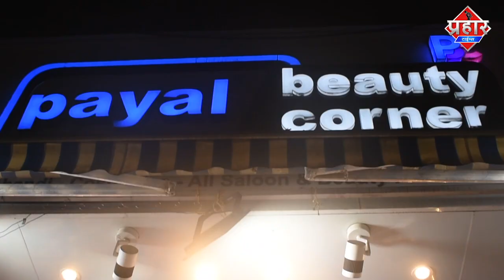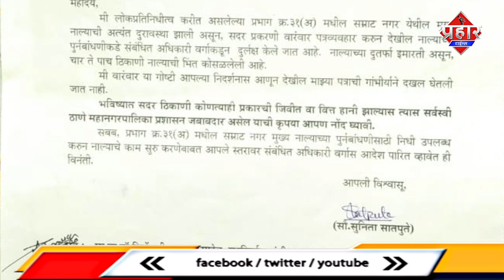Samrat Nagar में नाले की दीवार पर बनी इमारत मौत को दे रही दावत|islamuddin kham[CITY NEWS]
नाले की दीवार पर बनी इमारते हादसा हुआ जिम्मेदार कौन|| islamuddin kham

सम्राट नगर में नाले की दीवार पर 3 से चार मंजिला इमारत बन  डाले हादसा हुआ तो कौन जिम्मेदार